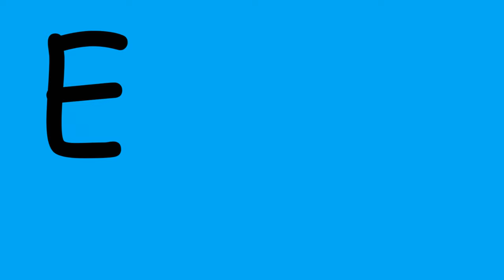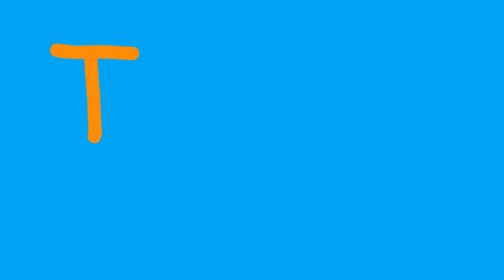ABC Animals Alphabet | Learn with Busy Juniors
ABC Animals Alphabet! A fun learning video. Learn ABCs and about animals! Sight words and learning made fun!

Busy Juniors makes educational videos for infants, toddlers, and preschoolers. In this video, your child will learn the ABCs and about animals!